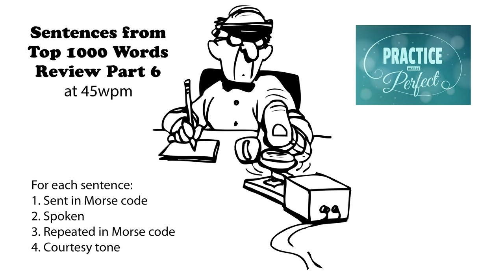Sentences from Top 1000 Words - Review Part 6 - 45wpm